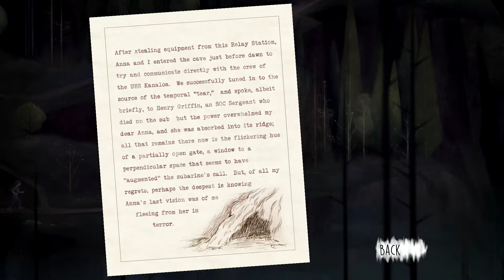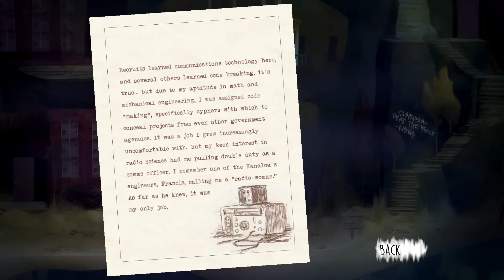Oxenfree (PS4) PowerPlays Part 17: Petting Nova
DIS CAT!!!